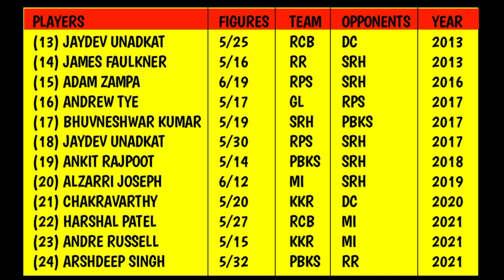List of all 5 wicket hauls in IPL history 🔥 | All 5-fers in IPL history (2008-2024)